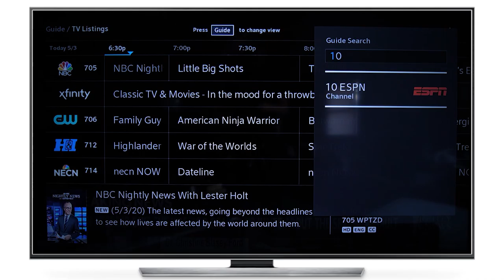Holiday Solstice Party Intro end of 2020